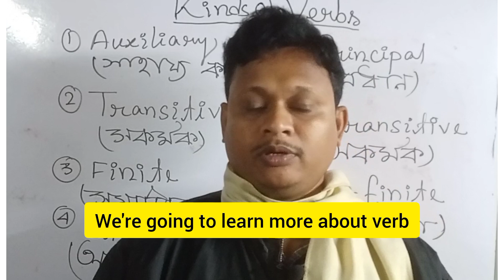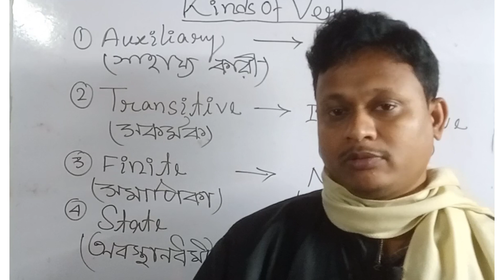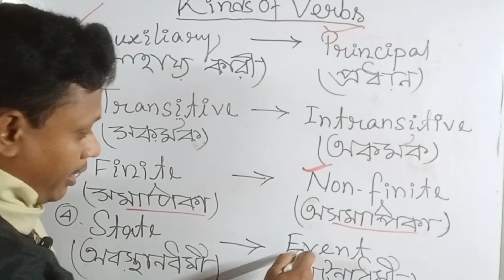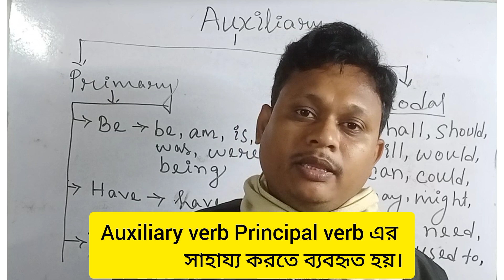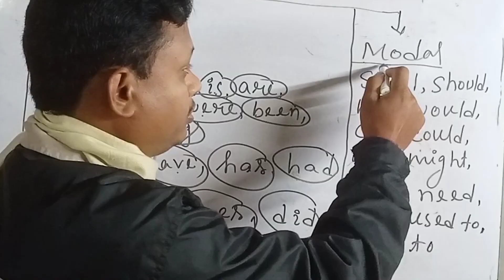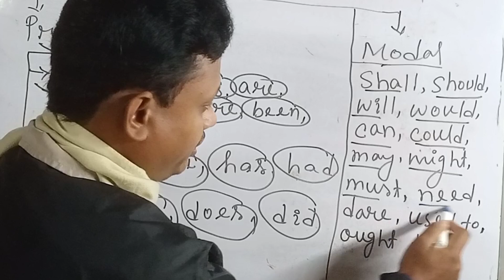More about verb in English grammar l KDA ENGLISH LEARNING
সহজেই English grammar শেখা বাংলায় ক্লাস#kda english learning DSIR classes

*** I'm Debashis Haldar, BA ENG (HONS), MA ENG
***Jaynagar, WB,South 24 Pgs, India🇮🇳

kda English learning#English learning Bengali language WBmadhyamik abta test paper solve 2023#wbmadhyamik English last minutesuggestion 2023#Madhyamik English grammar#hs English test paper solve 2023#hs English last minute suggestion for 2023#improve your English grammar with d sir বাংলা ভাষায় সহজে ইংরেজি ভাষা শেখা সহজেই ইংরেজি গ্রামার শেখা বাংলায়

This is an English learning channel in Bengali.I take English classes on English Grammar,Spoken English, Writing Skills etc.
*Mission: My heart & soul desire is to prove your English knowledge so that you can overcome your English fear. I will try my best to teach you.
*Thankful to You Tube& special thanks to You Tube Creators & team.